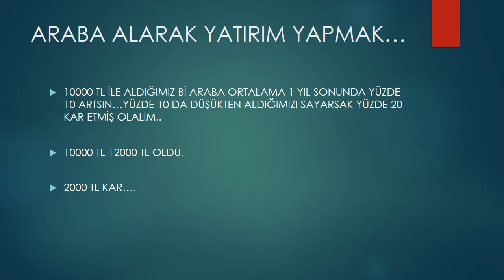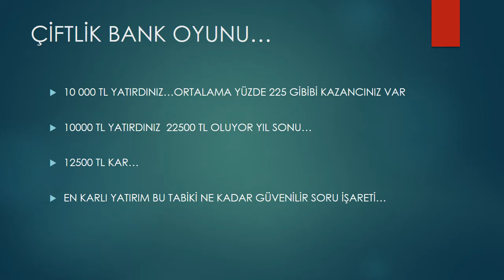EN İYİ VE KARLI YATIRIM HANGİSİ KARAR SİZİN